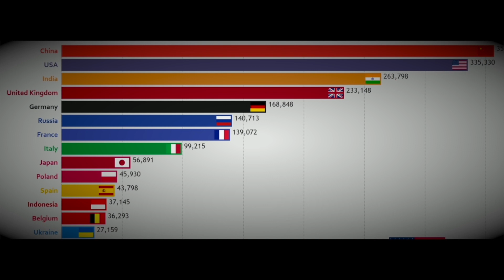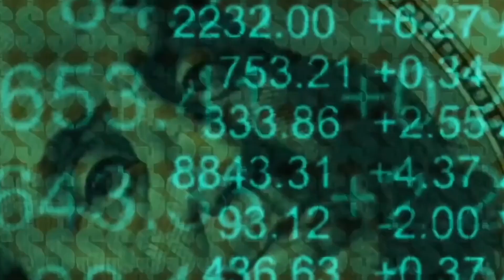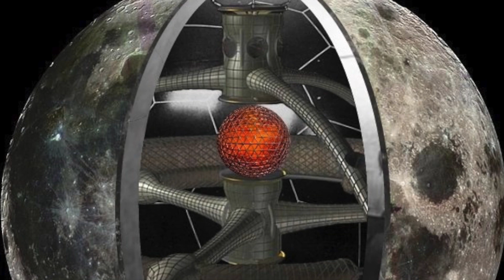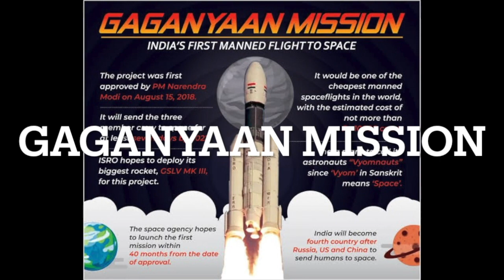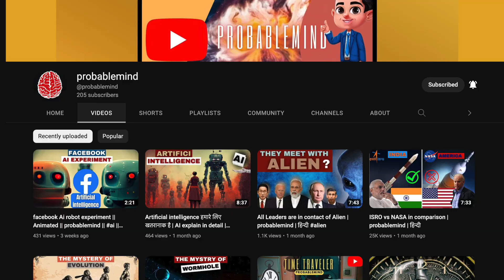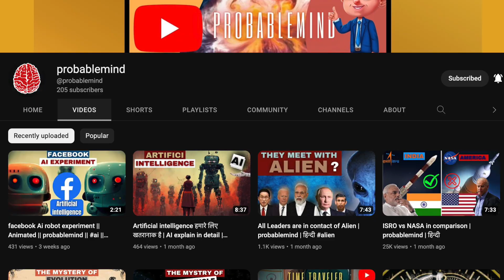ISRO VS CHINA'S SPACE AGENCY | Indian space agency vs china’s space agency comparison | probablemind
ISRO VS CNSA | Indian space agency vs china’s space agency comparison | probablemind

The Indian Space Research Organisation[a] (ISRO; /ˈɪsroʊ/) is the national space agency of India, headquartered in Bangalore. It operates under the Department of Space (DOS) which is directly overseen by the Prime Minister of India, while the Chairman of ISRO acts as the executive of DOS as well. ISRO is India's primary agency for performing tasks related to space-based applications, space exploration and the development of related technologies.[6] It is one of six government space agencies in the world which possess full launch capabilities, deploy cryogenic engines, launch extraterrestrial missions and operate large fleets of artificial satellites.[7][8][b]

The Indian National Committee for Space Research (INCOSPAR) was established by Jawaharlal Nehru under the Department of Atomic Energy (DAE) in 1962, on the urging of scientist Vikram Sarabhai, recognising the need in space research. INCOSPAR grew and became ISRO in 1969, within DAE.[9] In 1972, the government of India set up a Space Commission and DOS, bringing ISRO under it. The establishment of ISRO thus institutionalised space research activities in India.[10][11] It since then has been managed by DOS, which governs various other institutions in India in the domain of astronomy and space technology.[12]

ISRO built India's first satellite, Aryabhata, which was launched by the Soviet Union in 1975.[13] In 1980, ISRO launched satellite RS-1 onboard its own SLV-3, making India the seventh country to be capable of undertaking orbital launches. SLV-3 was followed by ASLV, which was subsequently succeeded by development of many medium-lift launch vehicles, rocket engines, satellite systems and networks enabling the agency to launch hundreds of domestic and foreign satellites and various deep space missions for space exploration.

ISRO has the world's largest constellation of remote-sensing satellites and operates the GAGAN and NAVIC satellite navigation systems. It has sent two missions to the Moon and one to Mars.

Goals in near future include expanding satellites fleet, landing a rover on Moon, sending humans into space, development of a semi-cryogenic engine, sending more unmanned missions to the Moon, Mars, Venus and Sun and deployment of more space telescopes in orbit to observe cosmic phenomena and outerspace beyond the Solar System. Long-term plans include development of reusable launchers, heavy and super heavy launch vehicles, deploying a space station, sending exploration missions to external planets like Jupiter, Uranus, Neptune and asteroids and manned missions to moons and planets.

ISRO's programs have played a significant role in the socio-economic development of India and have supported both civilian and military domains in various aspects including disaster management, telemedicine and navigation and reconnaissance missions. ISRO's spin off technologies also have founded many crucial innovations for India's engineering and medical industries.